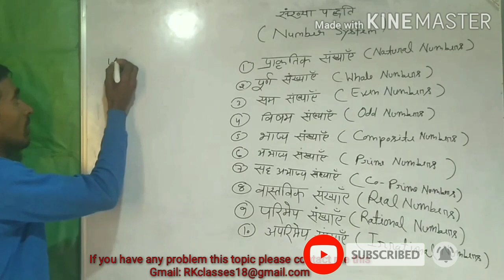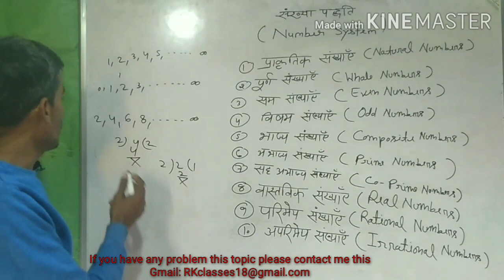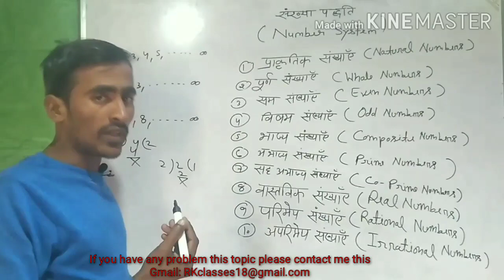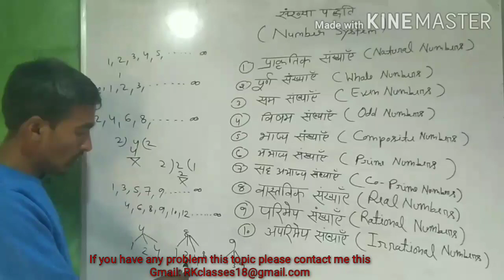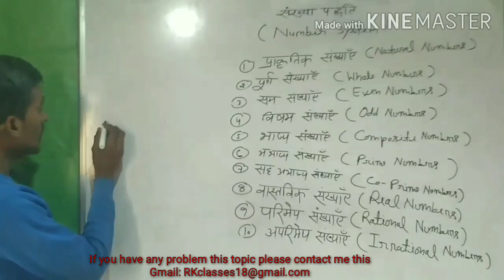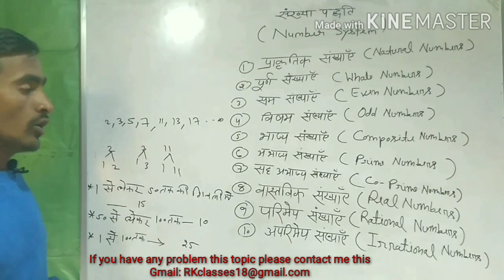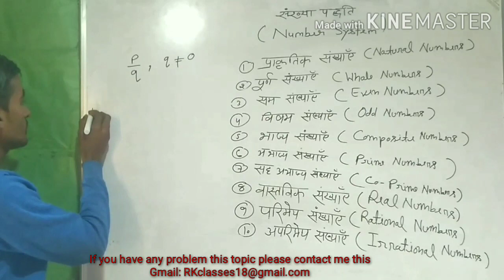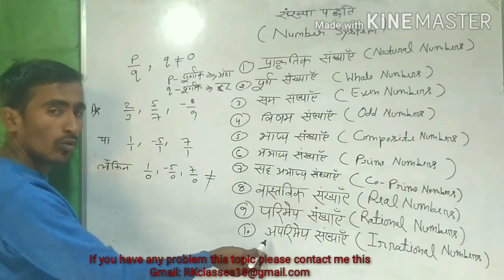Sankhya Padhati(Number System) Chapter 1 In hindi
Hello everyone is video series Mein Ham class 9 ke Math ka all chapter ke a pure topic ko cover Karenge aur aur unke question ko HAL Karenge atah aap Puri T-series ko dekhne ke liye channel ko subscribe kariye.